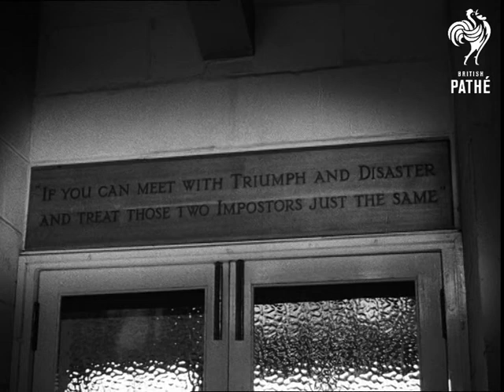The Way To Wimbledon - Record F (1954)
Continued.  c. 1954

Net being tightened on tennis court at Wimbledon. Crowds look on. Umpire's chair moved into position. Officials sit down. Man measures the height of the net. Quick sequence - man and woman walking in thoroughfare, players washing in dressing room, people walking towards courts, player in  dressing room, people taking their seats. A large group of school girls in uniform take their places in the crowd. Crowd in the stands. Ballboy takes position. Duchess of Kent arrives at main entrance and gets out of car. Player looks at watch in dressing room. He holds a tennis racket. C/U wristwatch. Player fidgets in dressing room. Crowd shot. Two players come out of "Gentleman's Dressing Room", the camera follows their feet. They climb the stairs and walk out through swing door. The camera focuses on sign above the door: "If you can meet with triumph and disaster and treat those two impostors just the same." (A quote from Kipling).

Two players walk out onto main court carrying tennis rackets and towels. They walk towards a line of photographers. The crowd applaud. The players move into position. The umpire moves into his seat. One player bounces a tennis ball in preparation of play. Quick sequence of crowd shots. Some wear folded up newspapers as hats. SOF The umpire calls out play. The camera moves quickly to watch the player serve. Aerial shot of Wimbledon.

The End superimposed over aerial shot.

Note: Great documentary about Wimbledon. Features the All England Club through an entire year as one Championship finishes and preparations begin for the next one. Lots of nice behind the scenes shots of Wimbledon. May have been two reels at some stage. Paperwork includes shotlist and commentary.
 FILM ID:3477.09